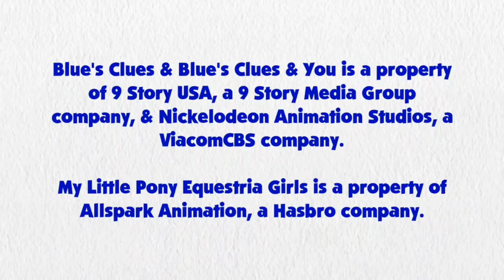Blue's Clues and Pinkie Pie: Skidoo Series Episode 92 - Farmer Goats Farm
Pinkie Pie and Blue are skidooing to Farmer Goats Farm from Welcome to Blue's Bistro

Credits to Haysay.ai for Pinkie Pie's Voice by Andrea Libman and singing voice by Shannon Chan-Kent, Ben Casey, Noah Bisson, RoccoTheBlue'sClues&OtherShowsFanatic3000, Jordan Gwartney, Princess Creation345, CJRoblox Productions, Michaelthebcfan, Gabe Mason, Botchan-MLP, JamesAWilliams1996, CartoonMasterV3, BlackGrypOn, rupahrusyaidi and all the vector artists from Deviantart